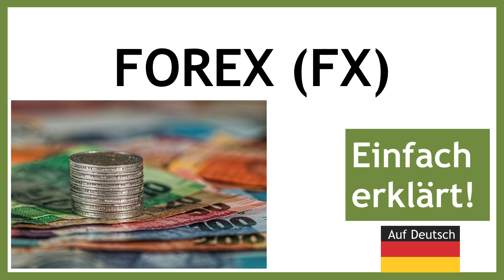FOREX (FX) - einfache Erklärung auf deutsch / Forex Trading einfach erklärt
Was bedeutet FOREX und für was steht das? Einfach erklärt!